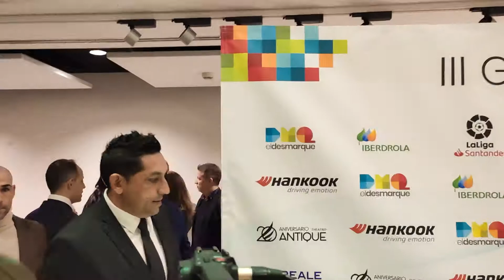Manolo Gaspar y Basti, Representación Malaguista en los Premios DEX